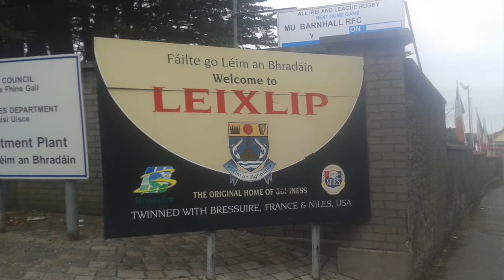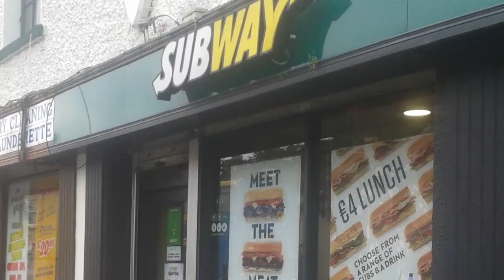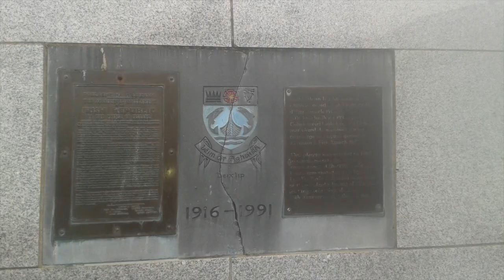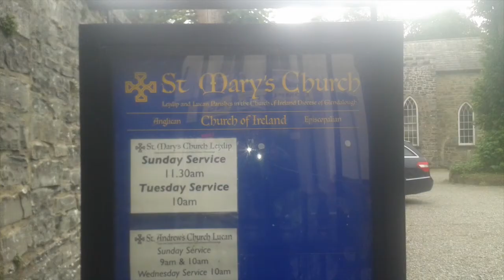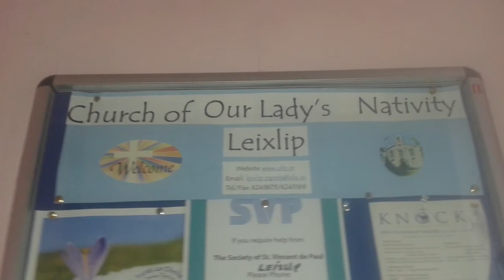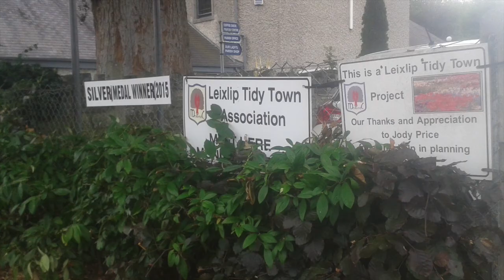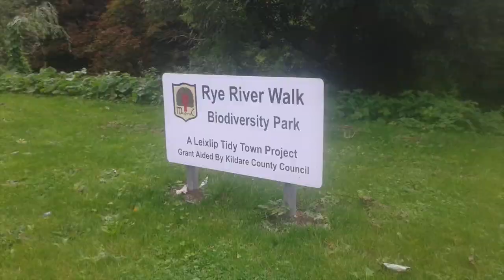A visit to Leixlip, Co. Kildare in 2016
A slideshow of photos taken during a visit to Leixlip in County Kildare on Wednesday 14th September 2016.
Leixlip (Irish: Léim an Bhradáin) is a town in north-east County Kildare, Ireland. Its location on the confluence of the River Liffey and the Rye Water has marked it as a frontier town historically: on the border between the ancient kingdoms of Leinster and Brega, as an outpost of The Pale, and today on Kildare's border with Dublin.
The population of the town was 15,504 in the 2016 Census. It is the fourth largest town in County Kildare.
The placename comes from the Old Norse Lax Hlaup which means "salmon leap". The name in Irish (Léim an Bhradáin) is a direct translation of this, and was first adopted in the 1890s. Today, the spelling Leixlip is sometimes used in English.
Leixlip is connected to the Irish railway network on the Dublin-Sligo railway line, running from Dublin Connolly to Sligo, with two stations, Leixlip (Louisa Bridge), opened on 1 September 1848, and Leixlip (Confey), opened on 2 July 1990, located at either end of the town. While InterCity services to Sligo do not serve the town, the Maynooth/Longford Commuter services do, the frequency of the trains peaking in the mornings and evenings. Some of these services continue outbound to Mullingar and Longford.
Leixlip used to be on the N4 Dublin-Sligo/Galway road until 1994 when it was bypassed by the M4 Motorway.
Leixlip Castle was Built on a rock at the confluence of the River Liffey and the Rye Water. The central part of the castle dates from 1172, just after the Norman Invasion of 1171 and is one of the oldest continuously-inhabited buildings in Ireland, pre-dating Dublin Castle by 30 years. It was used as a hunting base by King John when Lord of Ireland in 1185. It was not of major military importance but withstood a 4-day siege by the army of Edward Bruce in 1316.
Bought by judge Nicholas White in 1567, it remained in his family until 1728, when Leixlip and 809 acres around it including the castle was then bought by William Conolly of nearby Castletown House for £12,000. His family sold it in 1914. Various famous tenants of the Conollys in the castle included Archbishop Stone, the Protestant Primate (1750s), the Viceroy Lord Townshend (1770s), Lord Waterpark, and Baron de Robeck (who drowned at the Salmon Leap). In the 1920s it was the residence of the first French ambassador to the Irish Free State. In 1945 the castle was sold to William Kavanagh, prior to the purchase in April 1958 by The Hon. Desmond Guinness.
Leixlip is divided into two Roman Catholic Church parishes, Leixlip (Our Lady's Nativity) and Confey (St. Charles Borromeo), each with its own parish church. The Church of Ireland parish of St Mary's also has a church in Leixlip, located in Main Street. This medieval church was restyled in the 1750s with Gothic windows, and its belltower clock dates from 1720. People from Our Lady's Nativity parish also have their own identity separate from people in the Confey parish. The Confey parish members are known as 'Hillers' and people from the Our Lady's Nativity parish are known as 'farenders'. There is the usual local rivalry associated with two different parishes which is particularly evident during sporting events.